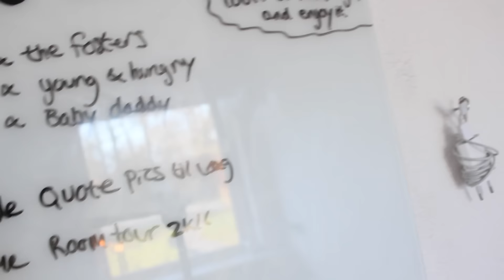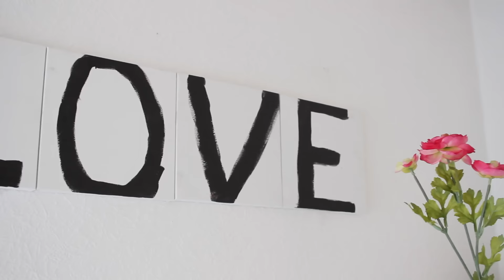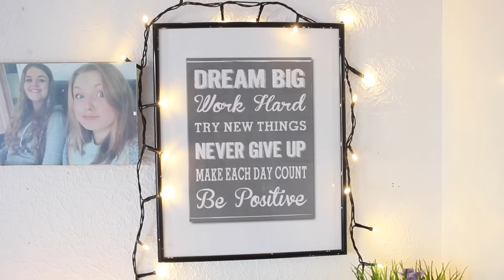ROOM TOUR 2016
ÅBN DEN HER FOR MERE INFO

OBS: jeg har selvfølgelig ikke selv fundet på idéen med at stå og fortælle istedet for at være bag kameraet, jeg har fået inspirationen og idéen fra søde Kristine fra Viola & Kristine i hendes room tour.
Så er det ude af verden;)

FAQ:
⇾ Hvad klasse går du i? - jeg går i 9. klasse
⇾ Hvor gammel er du? - jeg er 16

TEKNISK
⇾ Objektiv/linse - 50 mm fra Canon og 18-58mm fra Canon

ELSKER JER HØJTTTT
Much love, Nille